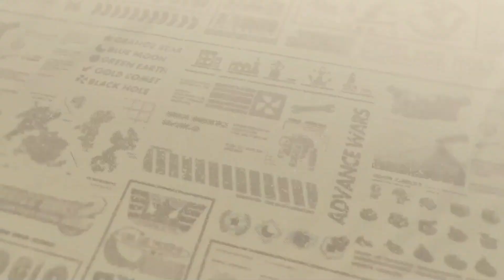Advance Wars 2: Re-Boot Camp Challenge Campaign "Toy Box" S Rank (Olaf)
Mission 9: Toy Box
Days: 25